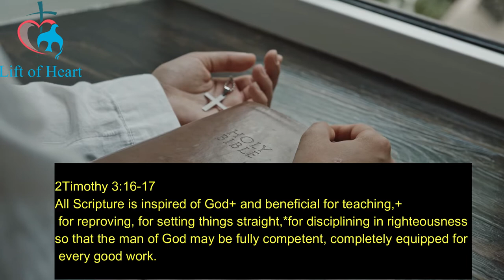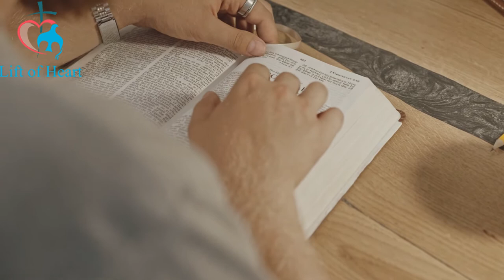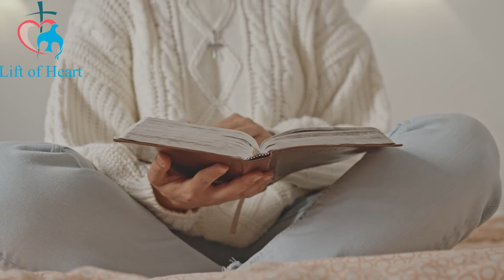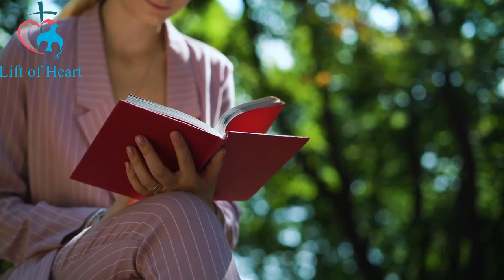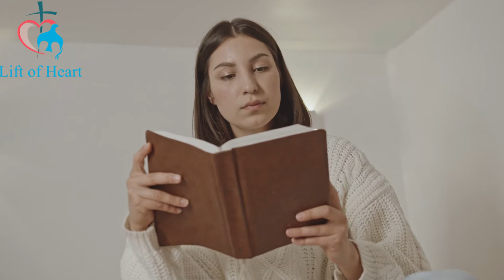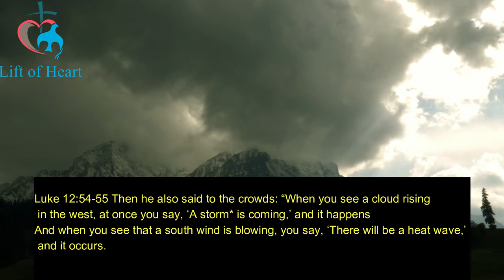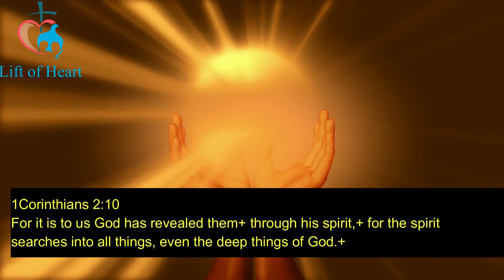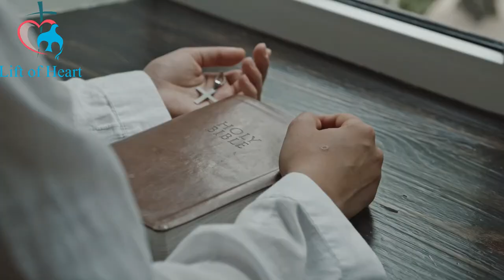Pastor Ed Lapiz Preaching Inspirational Video (How To Know Gods Will)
Pastor Ed Lapiz - A motivational  and preaching  video on How to Know Gods will. In his preaching he is emphasizing in his sermons that in order to know Gods will, is through Praying, Reading the Bible and Respect the Law of Nature.
About Pastor Kuya Ed Lapiz
Bulwagan ng Panginoon
Philippine International Convention Center
Cultural Center of the Philippines
Manila